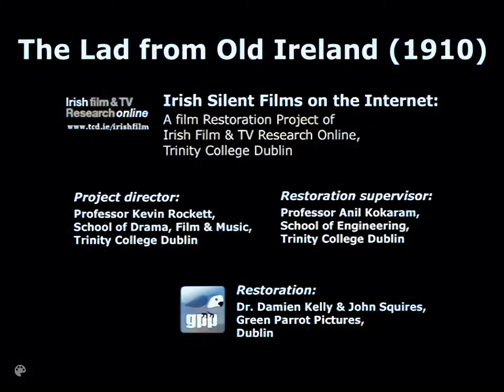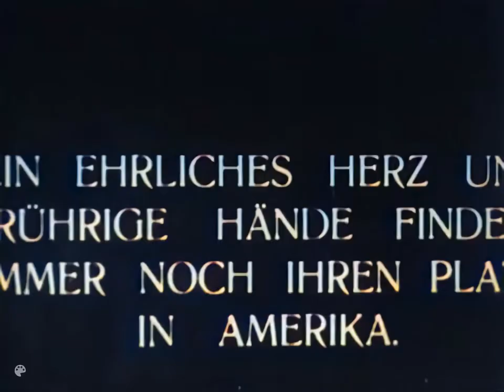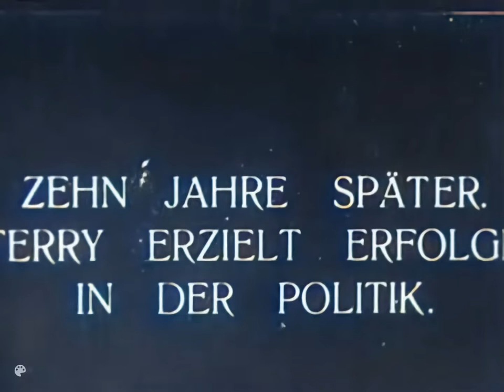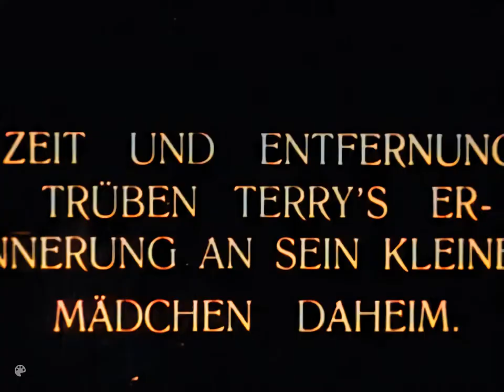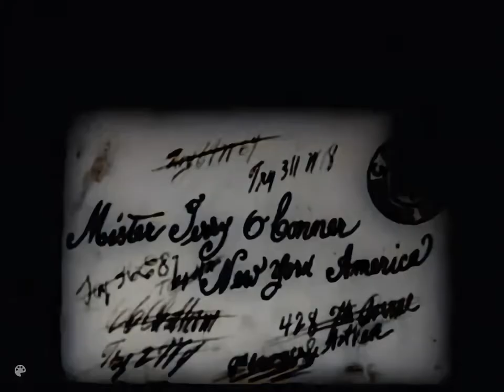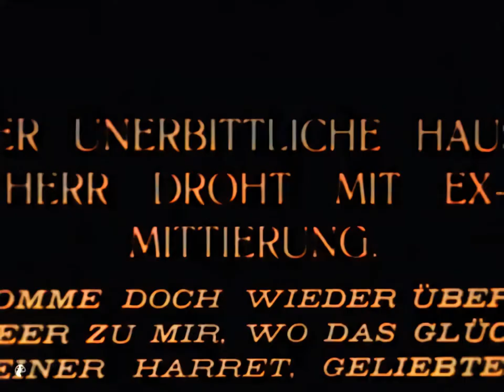The Lad From Old Ireland [A.I. Enhanced and Colourised]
"Terry (Sidney Olcott) , a poor Irish farmer, dreams of a better life and is tired of working the land. He decides to head west to build a better, more prosperous future in the USA.

He bids farewell to his darling Aileen (Gene Gauntier) but promises he will return to her some day when he has made his fortune.  In New York he finds work on a building site and quickly establishes himself in New York society until he eventually enters politics and becomes the mayor of the city’s Tammany Hall. Meanwhile, Aileen pines for him and, with little money left to her name, is soon to face eviction. Terry is faced with a decision – to forfeit all he has achieved in America to return home and help his beloved in her hour of need.

With sequences filmed in Ireland and in the United States (and indeed on board ship in between), this film is widely acknowledged as the first film ever made on two continents and is also regarded as the first film made by an American production company outside the USA." -- The Irish Film Institute